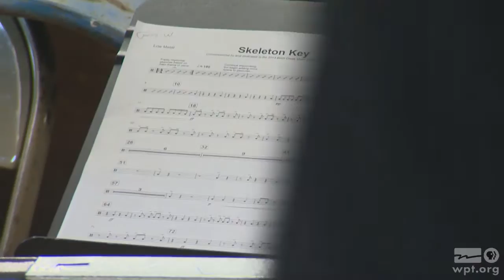Birch Creek Percussion - Skeleton Key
The Birch Creek Percussion & Steel Band summer academy in Egg Harbor, WI offers a comprehensive summer education experience for the young adult percussionist. Through firsthand experience with many performances, small-group instruction, and master classes, this program provides an incredible study of all the instruments and styles expected of today's percussionist who is planning on working at the college level and beyond.